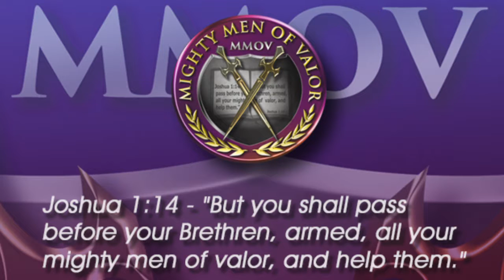MMOV March Madness at B Dubs